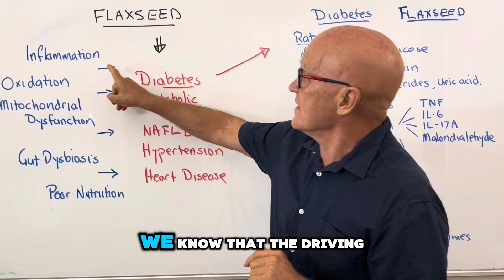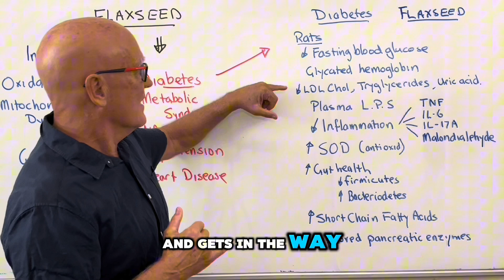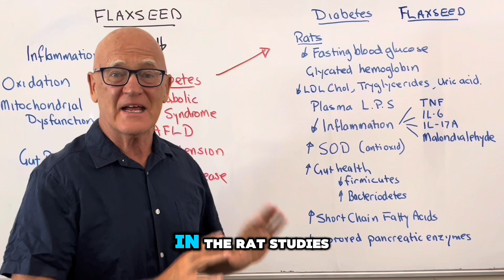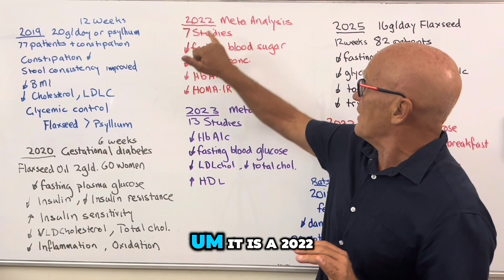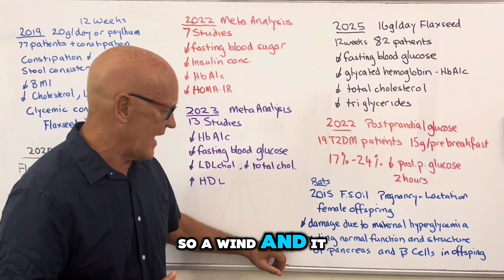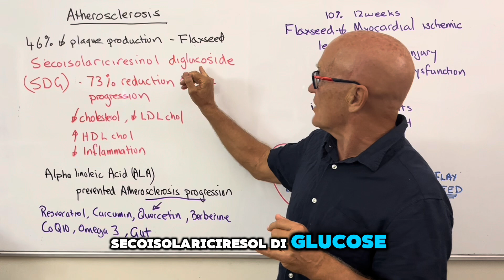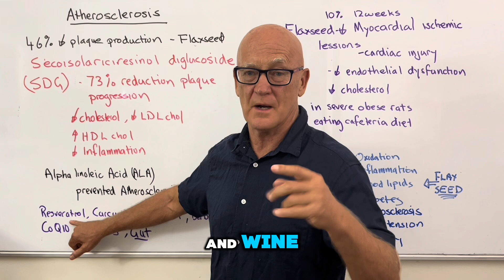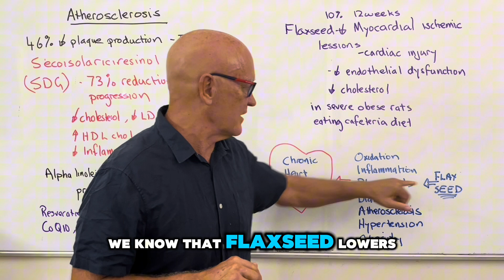Flaxseed Is Reversing Diabetes, High Blood Pressure & Heart Disease – Here’s How. Part 2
Flaxseed Is Reversing Diabetes, High Blood Pressure & Heart Disease – Here’s How

Just 30 grams of flaxseed a day — about a handful — can help reverse or prevent some of today’s most common chronic illnesses. Backed by decades of scientific research, flaxseed has been shown to significantly reduce the risk of:

✔️ Atherosclerosis
✔️ Heart Attack & Stroke

In this video, we dive deep into the overwhelming scientific evidence behind flaxseed’s healing power. Discover how this superfood improves blood sugar control, reduces inflammation, balances cholesterol levels, repairs gut health, and strengthens cardiovascular function — naturally.

✅ Learn the science-backed benefits of flaxseed
✅ Understand how it outperforms many medications
✅ See what 30 grams per day can do for your health